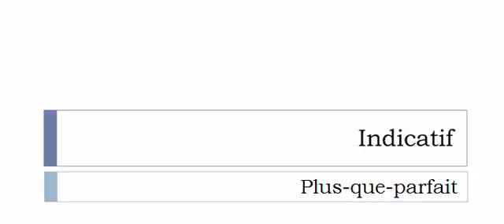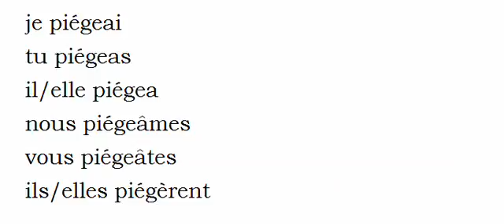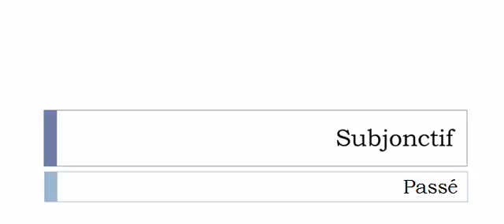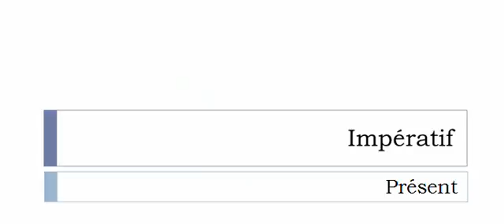Learn French conjugation with me # Verb = Piéger